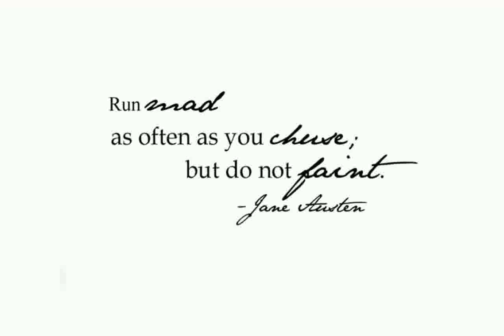Wall Art Sayings